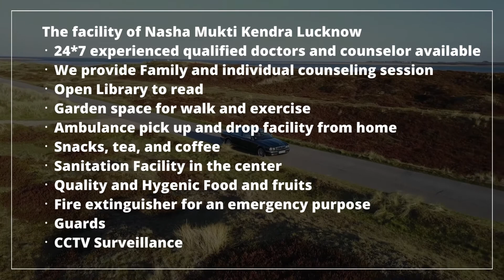Rehabilitation center in Bhinmal, Best Rehabilitation center in Bhinmal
NASHA MUKTI KENDRA Bhinmal is one of the leading anti-drug treatment center in Bhinmal. Samarpan Nasha Mukti Bhinmal is one of the best rehab centers in India. To transform the life and values of not just our client but also his family and society as a whole and for every person to dawn upon the realization that life can be lived, and be celebrated even without the use of any substance.